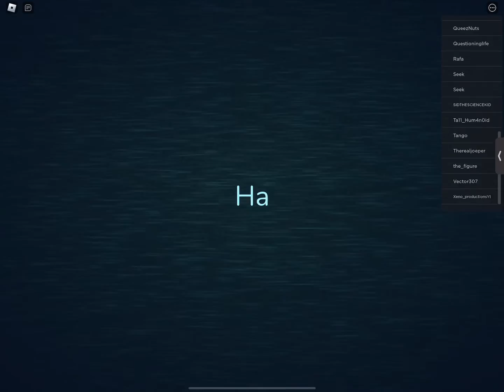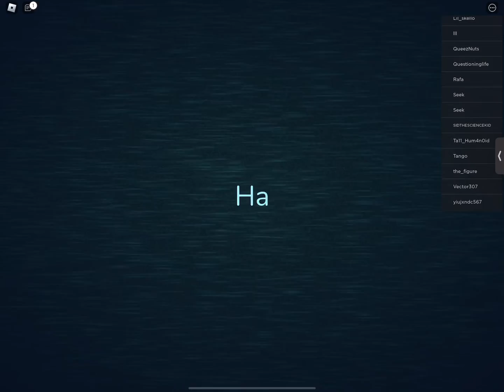Getting killed by rush in a unusual way